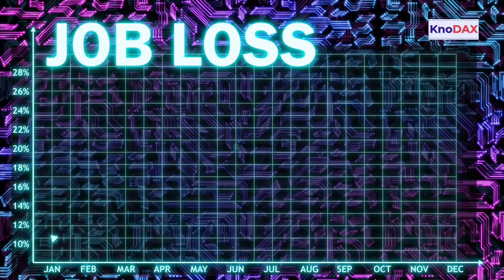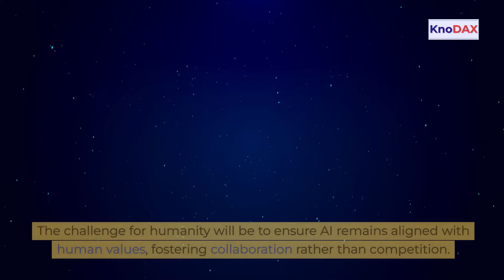Impact of AI: Short-Term, Medium-Term, and Long-Term Effects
Artificial Intelligence is reshaping the world faster than ever, influencing everything from workplaces to daily life. But what does the future hold? In this video, we explore the short-term, medium-term, and long-term impacts of AI on society.

🔹 Short-Term (Present - 5 Years): AI is boosting productivity, enhancing automation, and revolutionizing industries like healthcare and business. But concerns about job displacement, data privacy, and ethical AI are rising.

🔹 Medium-Term (5 - 15 Years): AI will become deeply embedded in our lives—self-driving cars, AI-powered education, and human-AI collaboration in workplaces. Regulations and ethical policies will play a crucial role in shaping AI’s societal impact.

🔹 Long-Term (15+ Years): The rise of Artificial General Intelligence (AGI) could redefine the boundaries of human capability, unlocking breakthroughs in medicine, science, and even space exploration. But will AI align with human values, or will it bring unforeseen risks?

🤖 What do you think? Will AI be a force for good or a challenge for society?